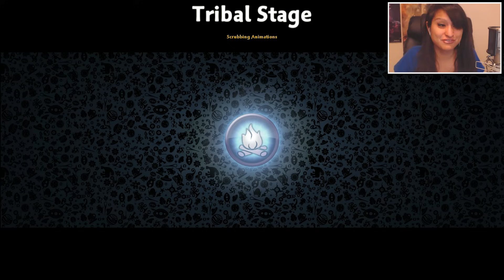Spore [Ep.7] - Entering the Tribal Stage!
OOGA BOOGA! Me Aphling go to Tribal booga ooga booga!